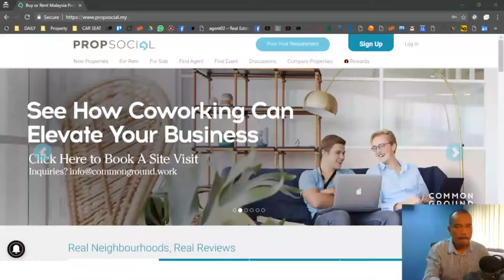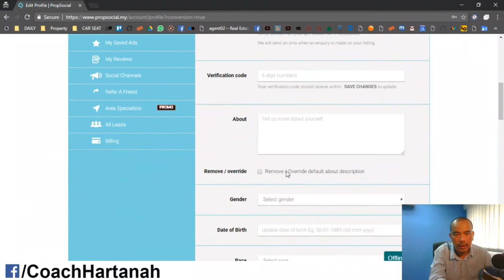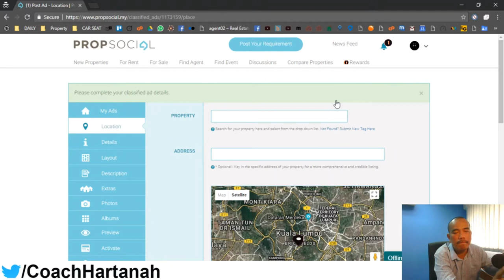Daftar Sebagai Ejen di PropSocial.com [WAJIB]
Video ini akan menjelaskan cara untuk mendaftar sebagai perunding hartanah di propsocial.com.

PropSocial.my is a property portal under Prop Community Sdn Bhd which was incorporated on 16th May 2014. Prop Community Sdn Bhd is wholly owned by the IdeaRiverRun Group, consisting of an experienced team which the core of the team was previously from one of the established property websites in Malaysia. Our objective is to solve the current challenges faced by property buyers which are not being resolved by today’s property portals in the market.

💡 Videos for frequently asked questions:
AKAN DATANG.